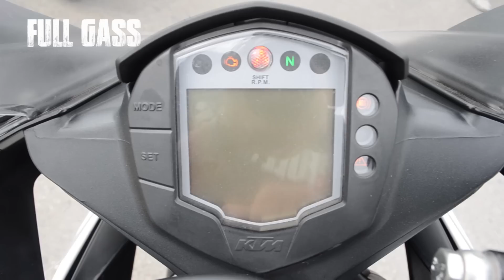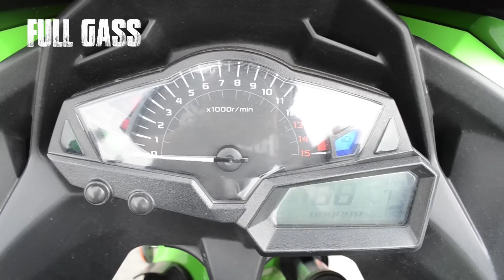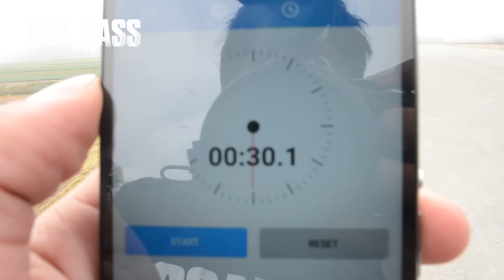KTM RC390 VS R3 VS NINJA 300 BATALLA A MUERTE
KTM RC390 VS YAMAHA R3 VS KAWASAKI NINJA 300!!!
SEÑORAS Y SEÑORES!!! HOY LES TRAEMOS UNA DE LAS MEJORES BATALLAS QUE PUEDEN ENCONTRAR!! PARA MUCHOS, LAS REINAS DE LOS 300CC ESTAN COMPITIENDO HOY EN NUESTRO CANAL!! ¿QUIEN GANARÁ? ¿CUAL ES LA 300 MAS RAPIDA?